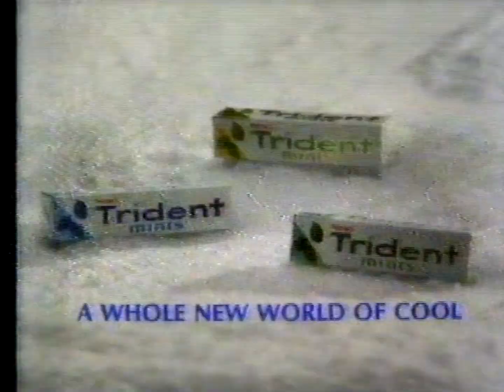Terrific Trident Mints Commercial - First Ever Commercial (1979)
The first ever Trident Mints Commercial from 1979! The fur coats really date this spot!